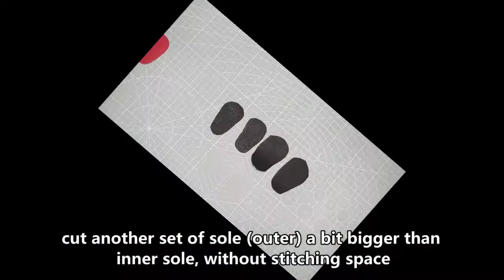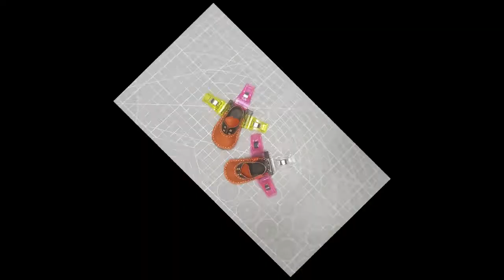How to Make Doll Leather Shoes for Paola Reina /Disney Animator & 18” Ag Doll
my patterns for sale :-